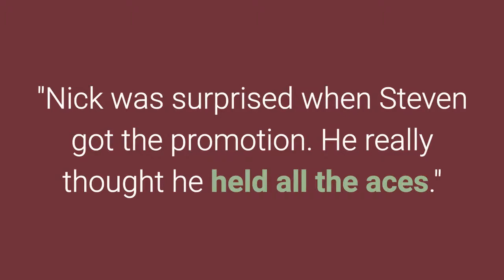Hold All the Aces Idiom Meaning - English Expression Videos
30 Minutes to Improve Your English Listening Comprehension! New Video, 10 Idiom Examples with Reworded Sentences Meaning and origin of the English idiom Hold All the Aces with examples of use.

This idiom derives from the fact that in many card games the ace is the highest value card in any suit. A variant is hold

all the trumps, which comes from games like bridge, whist, etc.

Microphone:
Blue Yeti Microphone